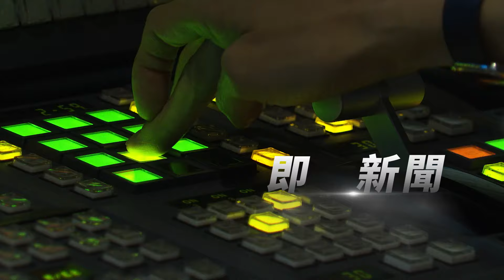外送員收負評失控暴走! 大陸外送員逾1200萬人 收入減少壓力山大｜TVBS新聞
外送員因為進入門檻低，從業人數愈來愈多，截至去年底，大陸全國外送員的人數來到1200萬人，訂單數量又有限，導致外送員的收入大縮水。美國媒體CNN近期報導，由於大陸經濟變差，連帶讓外送員愈來愈難賺錢，在壓力大的情況下，失控暴走的事件也不斷發生。